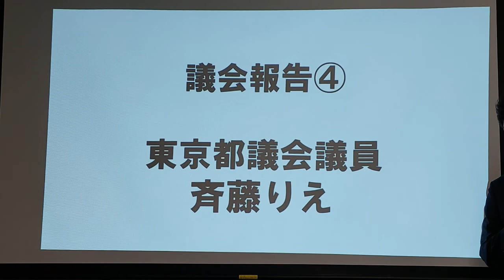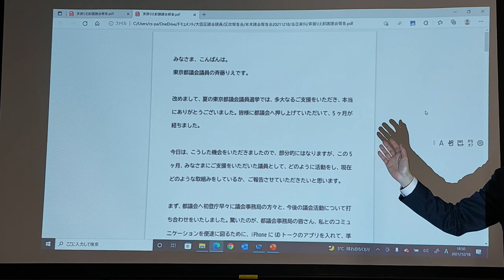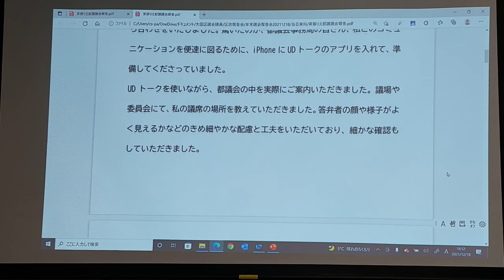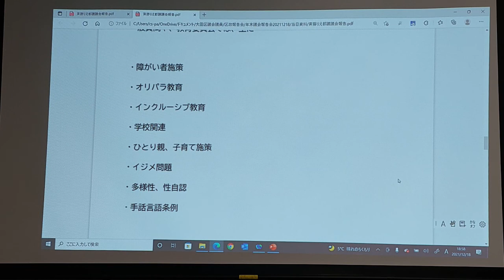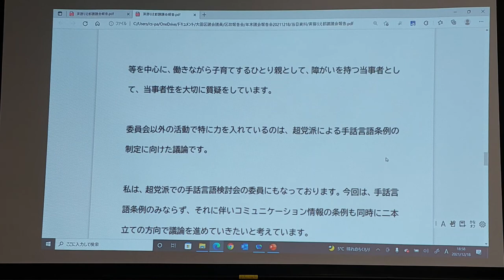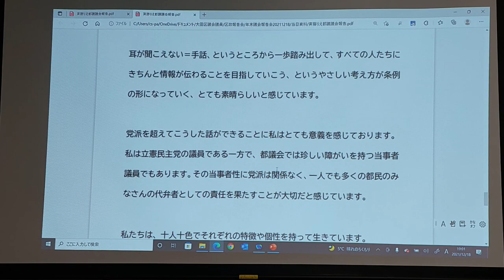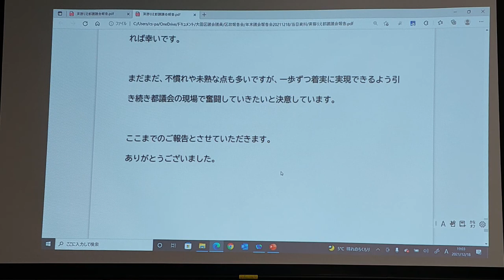ゲスト議会報告 東京都議会議員 斉藤 りえ議員 エールおおた区議団 年末議会報告会より Luz大森 ２０２１年１２月１８日